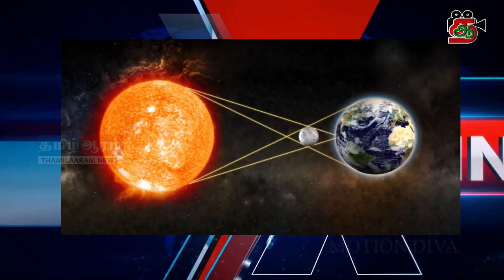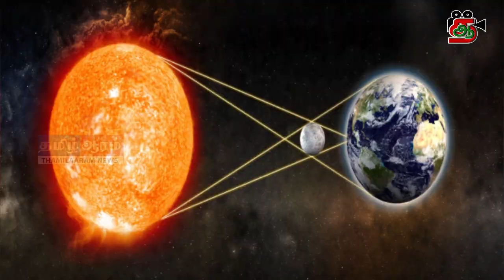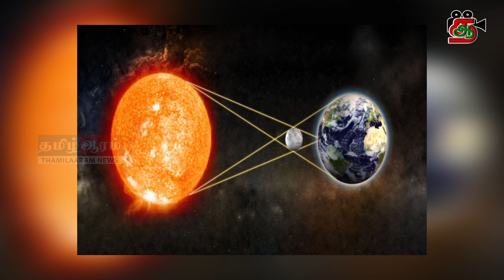இலங்கை அகதிகளுக்கு இந்தியக் கடவுச்சீட்டுகள்: அரசின் அறிவிப்பு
கிணற்றிலிருந்து இளைஞர்கள் சடலங்களாக மீட்பு

இரட்டை குடியுரிமை சர்ச்சை

ஒரே குடும்பத்தை சேர்ந்த நால்வர் இந்தியாவில் எதிலிகளாக தஞ்சம்

கனடாவில் புகலிடம் கோரும் மியான்மர் அழகி!

மன்னர் சார்லஸை விடவும் அதிக சொத்து மதிப்பு கொண்ட ரிஷி சுனக் தம்பதி

மியன்மாரில் இராணுவம் வான்வழிதாக்குதல் - 80 இற்கும் மேற்பட்ட பொதுமக்கள் கொன்றுகுவிப்பு

உலகக் கிண்ண ஓவர் கிரிக்கெட் போட்டி: அவுஸ்திரேலியா-இலங்கை இன்று மோதல்

தமிழ் ஆரம் செய்திகள் 24/7 | இலங்கை

SriLanka's 24/7 Tamil News Channel